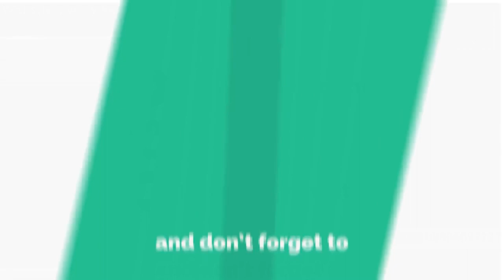8 Steps to Reach Your Dreams सपना पूरा करने के लिये यह 8 कदम अपनाइये Dr kelkar Mental Illness mind